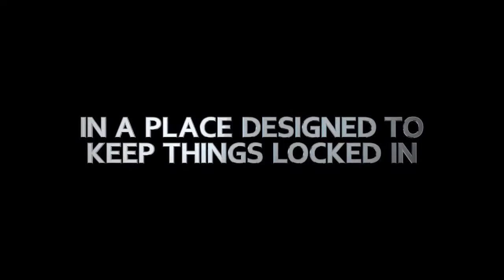Storage 24 Official Red Band US Release Trailer (2013)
Storage 24 Official Red Band US Release Trailer (2013) - Science Fiction Movie HD (HD)